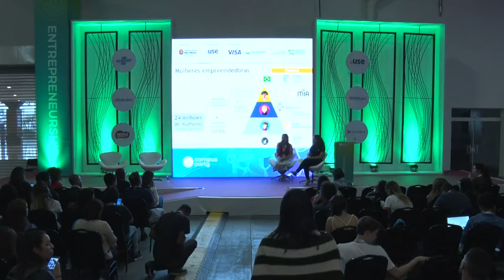CPBR12 - Empreendedorismo feminino: um caminho para retomar a economia - Palco Entrepreneurship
Palco: Entrepreneurship

Data: 13/02/2019

Título: Empreendedorismo feminino: um caminho para retomar a economia

Descrição:
"Iniciativas e atuação"

Palestrantes: Dani Junco, Erica Zanotti, Karen Brandoles, Célia Kano

Dani Junco: Tem MBA em Tecnologia da Informação e Gestão Estratégica (FGV), especialização em Gestão de Pessoas, Infra-estrutura e canais (Unicamp) e em Marketing (Fundação Oswaldo Cruz). É professora de empreendedorismo no SENAC, participou do programa de aceleração 10.000 mulheres Goldman Sachs (FGV). Sócia da Injoy Branding - Branding, Designer e CRM, foi participante do programa de aceleração Peiex para exportação (Fundação Vanzolini). É CEO do B2Mamy- Aceleradora de negócios entre mães empreendedoras e mentora apaixonada de startups em Aceleradoras, Erica Zanotti: é gerente de programas do Instituto Consulado da Mulher, ação social da marca Consul. Junto com a equipe técnica, desenvolve metodologias para trabalhar o espírito empreendedor e a gestão de negócios com mulheres que não tenham acesso à educação formal, para que possam gerar mais renda e se empoderar. Em suas experiências anteriores teve a oportunidade de trabalhar com empreendedores em projetos sociais da Votorantim Metais no Centro Oeste brasileiro, em relações institucionais na ONU em Nova York, na gestão de negócios da QAD Brazil. Atuou voluntariamente no comitê de gênero da empresa Whirlpool Latin America e no grupo de políticas públicas do Movimento Mulheres do Brasil. Érica é formada em Relações Internacionais com mestrado em Desenvolvimento Sócio Econômico pela Universidade de Barcelona e foi fellow da Ford e 92Y na formação para líderes comunitários, Karen Brandoles: É formada em Estilismo e Coordenação de Moda pelo SENAC, Marketing pela Universidade Anhembi Morumbi e especializada em Gestão do Terceiro Setor pela FGV. É fundadora do Instituto de Justiça Restaurativa Passarela Alternativa. Há 11 anos dedica-se a fundir vulnerabilidade social e a moda a fim de tornar o mundo um lugar mais humano e menos estigmatizado. Foi coordenadora de moda da Zara e seus styllings já estiveram nas plataformas de bandas e clips e nos catálogos de marcas reconhecidas como Billabong e Doc Dog, Célia Kano: Formada em engenharia mecatrônica e mestre pela Escola Politécnica da USP, atuou em projetos de gestão, inovação e análise de novos negócios em empresas multinacionais. Atualmente é Head na Aceleradora Herd, para apoio a startups fundadas e lideradas por mulheres e gestora de projetos de responsabilidade social corporativa na Rede Mulher Empreendedora junto a empresas privadas. Em paralelo, atua voluntariamente como diretora no Amigos da Poli (fundo patrimonial universitário) e como conselheira do Trilhe com Elas (capacitação de estudantes universitárias).